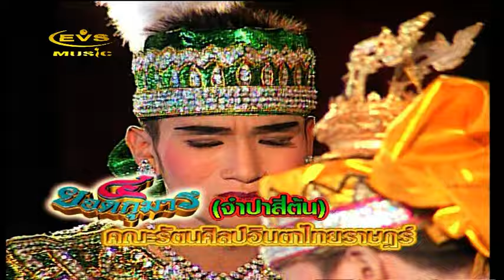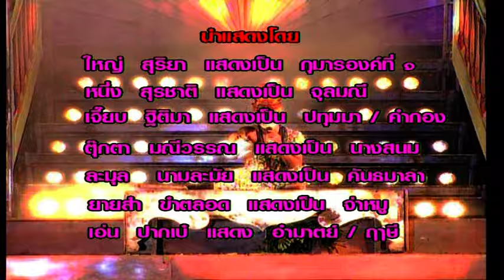หมอลำเรื่องต่อกลอน จำปาสี่ต้น 7